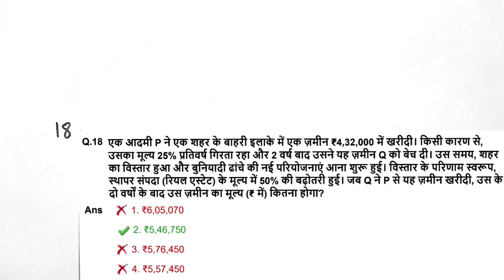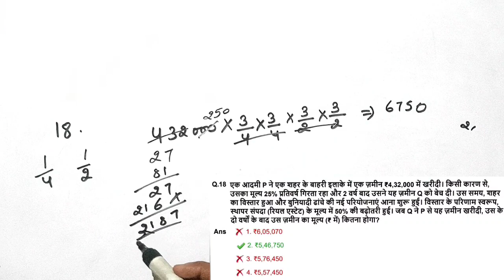एक आदमी P ने एक शहर के बाहरी इलाके में एक ज़मीन ₹4,32,000 में खरीदी। किसी कारण से, उसका मूल्य 25% प्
एक आदमी P ने एक शहर के बाहरी इलाके में एक ज़मीन ₹4,32,000 में खरीदी। किसी कारण से, उसका मूल्य 25% प्रतिवर्ष गिरता रहा और 2 वर्ष बाद उसने यह ज़मीन Q को बेच दी। उस समय, शहर का विस्तार हुआ और बुनियादी ढांचे की नई परियोजनाएं आना शुरू हुई। विस्तार के परिणाम स्वरूप, स्थापर संपदा (रियल एस्टेट) के मूल्य में 50% की बढ़ोतरी हुई। जब Q ने P से यह ज़मीन खरीदी, उस के दो वर्षों के बाद उस ज़मीन का मूल्य (₹ में) कितना होगा?